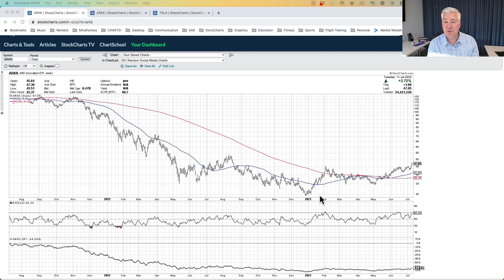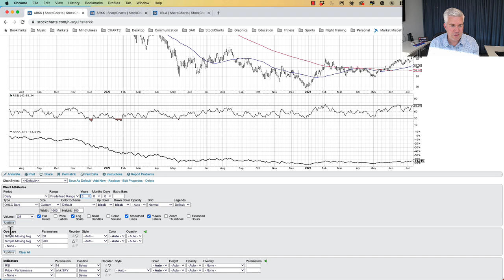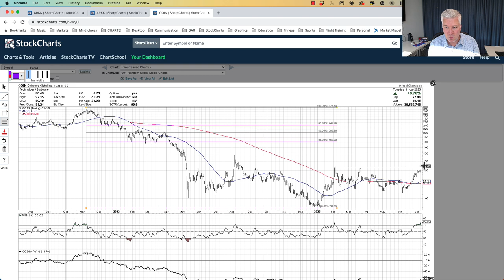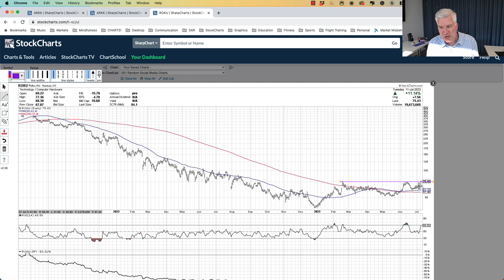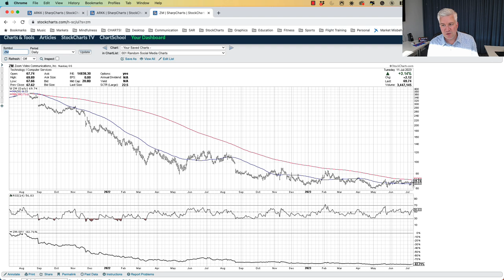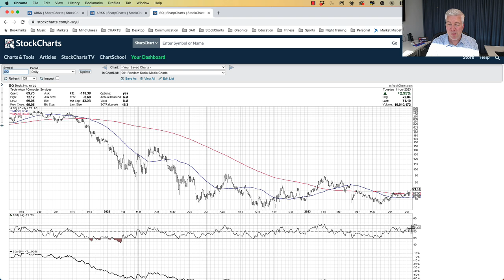Upside Breakout For The ARK Innovation ETF (ARKK)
After a long stretch of underperforming the S&P 500 and Nasdaq, the ARK Innovation ETF (ARKK) has broken out this week which suggests further upside potential.  We'll use the technical analysis toolkit to analyze the chart of ARKK and also its five largest positions: TSLA, COIN, ROKU, ZM, and SQ.
Take my FREE course "The Five Modes of Mindful Investors"

Ready to take the next step on your journey to more mindful investing?

Dave helps active investors and financial advisors make more informed investment decisions, inject more discipline into their investment process, and enrich relationships with their clients. Feel better about making better decisions!

Dave is the Chief Market Strategist at StockCharts.com, where he helps investors minimize behavioral biases through technical analysis.  He is a frequent host on StockCharts TV, and he relates mindfulness techniques to investor decision making in his blog, The Mindful Investor.

He's also President and Chief Strategist at Sierra Alpha Research LLC, a boutique investment research and consulting firm focused on managing risk through market awareness. He combines the strengths of technical analysis, behavioral finance, and data visualization to identify investment opportunities and enrich relationships between advisors and clients.

Dave was previously a Managing Director of Research for Fidelity Investments in Boston, a Past President of the Chartered Market Technician (CMT) Association, and started in the financial industry just after the March 2000 market top at Bloomberg in New York.

The content in this presentation should not be considered as a recommendation to buy or sell any security.